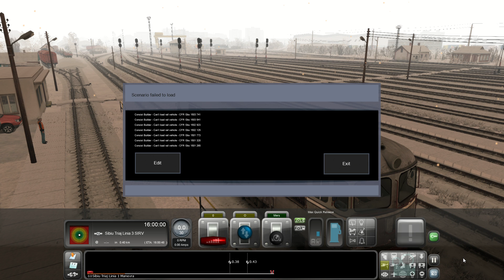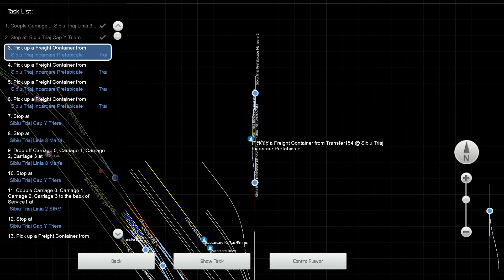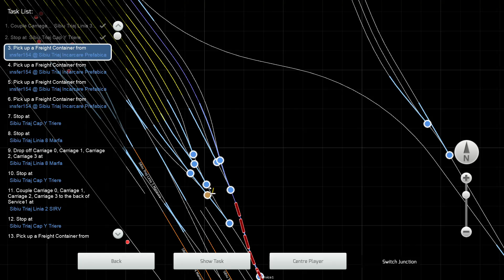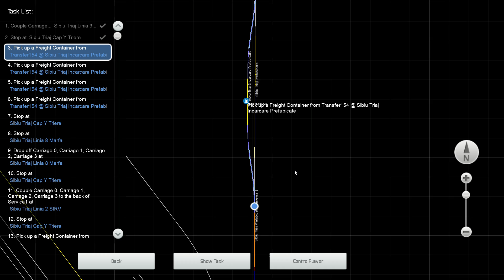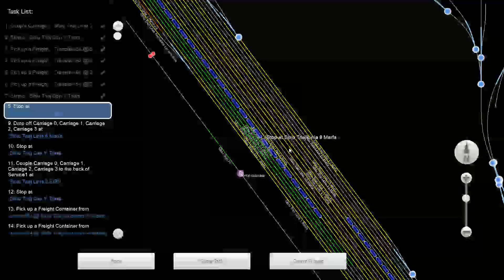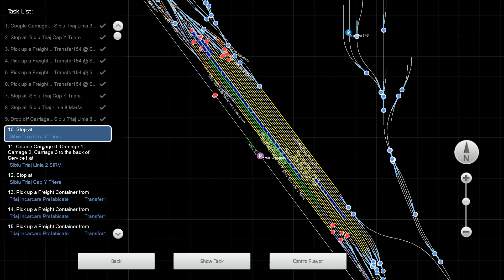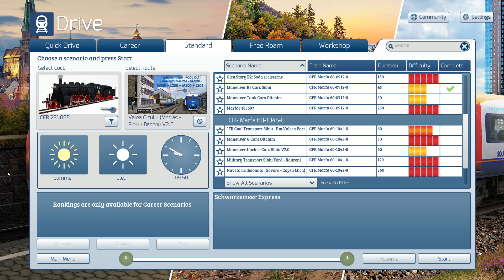Train Simulator x64 2022 08 23 15 26 22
The first pack of scenarios for Valea Oltului (Mediaș – Sibiu – Băbeni) M300 + M200 + L201

This pack includes 18 scenarios with Passengers and Freight trains

    Cereale pentru Boromir V2.0
    Freight Copșa Mică – Sibiu Triaj V2.0
    Maneuver Ks Cars Sebeș Olt V2.0
    Maneuver Uackks Cars Sibiu V2.0
    Naveta de dolomită (Govora – Copșa Mică) V2.0
    Revoluția Industrială 2 – Part 1 V2.0
    Revoluția Industrială 2 – Part 2 V2.0
    Schwarzemeer Express Diesel Version V2.0
    Schwarzemeer Express V2.0
    VO: Apă + Cărbuni V2.0
    VO: Apă + Cărburi (Diesel Version) V2.0
    FC Hermannstadt vs FC Oltchim V2.0
    Orient Express V2.0
    R 2565 (Sibiu – Mediaș) V2.0
    R 2570 (Mediaș – Sibiu) V2.0
    R 3514 / R 3513 (Teiuș – Mediaș – Teiuș) V2.0
    R 625 (Băbeni – Copșa Mică) V2.0
    Tren deviat R 742 (Satu Mare – București Nord) V2.0 Welcome to the next episode of the route learning series! This episode is a direct remake of one of my earlier videos recorded in TS, and hopefully of a vastly improved quality! Train Simulator 2020,2021.

  Computer:
   Tip Calculator   ACPI x64-based PC
   Sistemul de Operare   Microsoft Windows 10 Pro
   Service Pack SO   -
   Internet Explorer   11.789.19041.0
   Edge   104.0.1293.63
   DirectX   DirectX 12.0
   Nume computer   DESKTOP-2OBKOTD
   Nume utilizator   bogdan
   Domeniu   DESKTOP-2OBKOTD
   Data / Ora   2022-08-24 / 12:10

  Placa de baza:
   Tipul procesorului   HexaCore Intel Core i5-9400F, 4000 MHz (40 x 100)
   Numele placii de baza   MSI B360-A Pro (MS-7B22) (4 PCI-E x1, 2 PCI-E x16, 1 M.2, 4 DDR4 DIMM, Audio, Video, Gigabit LAN)
   Chipsetul placii de baza   Intel Cannon Point B360, Intel Coffee Lake-S
   Memoria sistemului   32706 MB (DDR4 SDRAM)
   DIMM2: Kingston Fury KF2666C16D4/16G   16 GB DDR4-2666 DDR4 SDRAM (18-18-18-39 @ 1333 MHz) (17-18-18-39 @ 1333 MHz) (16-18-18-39 @ 1333 MHz) (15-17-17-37 @ 1249 MHz) (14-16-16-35 @ 1166 MHz) (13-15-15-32 @ 1083 MHz) (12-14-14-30 @ 1000 MHz) (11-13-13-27 @ 916 MHz) (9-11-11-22 @ 750 MHz)
   DIMM4: Kingston HyperX KHX2400C15/16G   16 GB DDR4-2400 DDR4 SDRAM (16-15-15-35 @ 1200 MHz) (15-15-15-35 @ 1200 MHz) (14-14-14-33 @ 1120 MHz) (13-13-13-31 @ 1040 MHz) (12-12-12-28 @ 960 MHz) (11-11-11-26 @ 880 MHz) (9-9-9-21 @ 720 MHz)
   Tipul de BIOS   AMI (07/19/2018)
   Porturi de comunicatie   Communications Port (COM1)
   Porturi de comunicatie   Printer Port (LPT1)

   Adaptor video   Radeon RX 580 Series (4 GB)
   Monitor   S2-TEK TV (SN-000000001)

  Multimedia:
   Adaptor audio   ATI Radeon HDMI @ AMD Ellesmere - High Definition Audio Controller
   Adaptor audio   Realtek ALC892 @ Intel Cannon Point PCH - cAVS (Audio, Voice, Speech) [B0]

  Stocare:
   Controller IDE   Standard SATA AHCI Controller
   Controller pentru stocare   Microsoft Storage Spaces Controller
   Controller pentru stocare   Standard NVM Express Controller
   Controller pentru stocare   USB Attached SCSI (UAS) Mass Storage Device
   Unitate Disc   KINGSTON SA400S37240G (240 GB, SATA-III)
   Unitate Disc   KINGSTON SH103S3120G (120 GB, SATA-III)
   Unitate Disc   KINGSTON SKC2500M81000G (1000 GB, PCI-E 3.0 x4)
   Unitate Disc   KINGSTON SUV400S37240G (240 GB, SATA-III)
   Unitate Disc   Samsung SSD 870 QVO 1TB (1000 GB, SATA-III)
   Unitate Disc   Seagate Expansion Desk SCSI Disk Device (3726 GB)
   Stare HDD Smart   OK

  Periferice de intrare:
   Tastatura   HID Keyboard Device
   Mouse   HID-compliant mouse